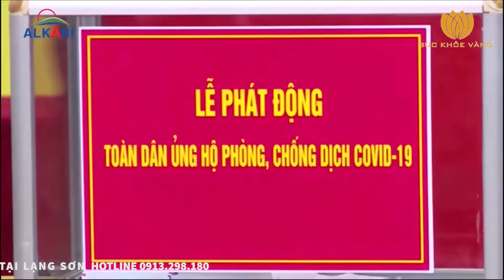quy trình sản xuất nước khoáng ion kiềm ALKARI PH9+ PREMIUM